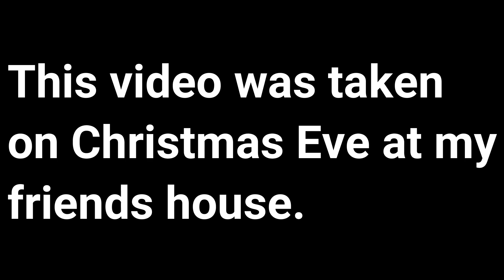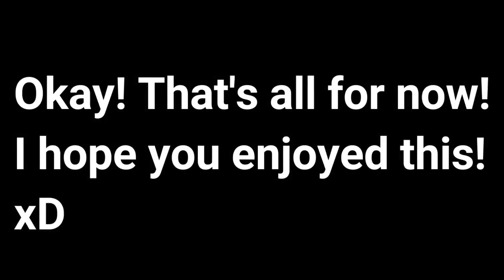Christmas Party Event - Passing the Ball & Doing Whatever (2017)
Hey guys! I know this is a late video because I was so busy with other things but here it is! I finally edited and finished it! :D You can now enjoy. If you do then thank you so much! :D

Place: This was taken in my friends house.

Party: Christmas Party

I do not own the musics. The musics belongs to the creators who made them. The music goes by order in the video.

Musics:

Kashi - Heaven (Inspired By K-391) [NCN Release]

*THIS IS THE ORIGINAL DESCRIPTION THAT I HAVE PUT IN HERE BEFORE*